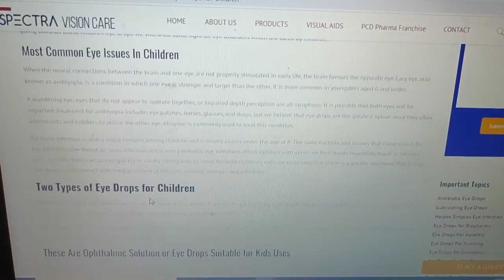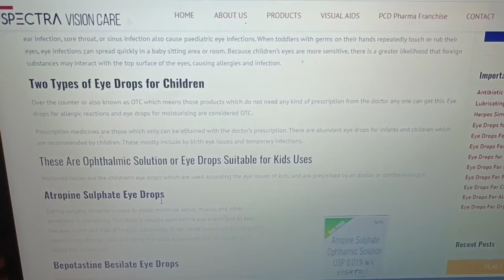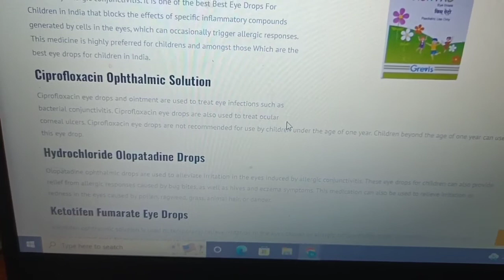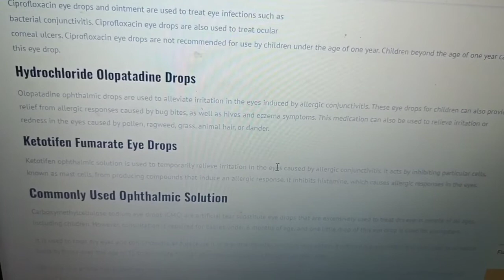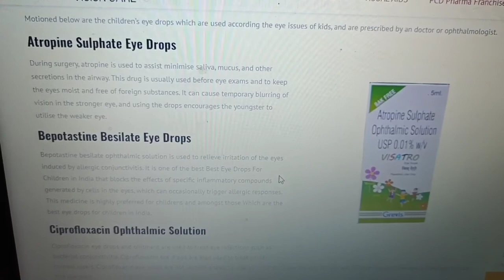Best eye Drop for Children || Uses || Doses || Disease || Optometry solution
I am  optometrist khadiza khan.
In this video be will discuss about   Best eye Drop for Children || Uses || Doses || Disease || Optometry solution ||

Thank you & Regards OPTOMETRY SOLUTION YOUTUBE CHANNEL